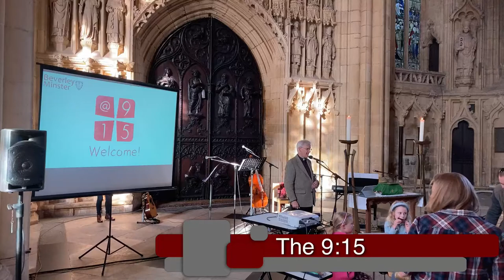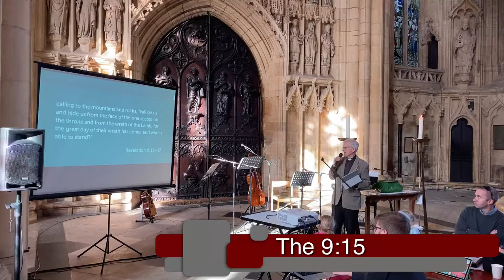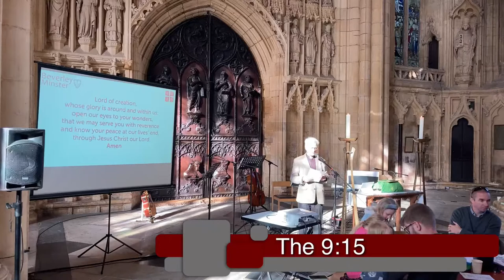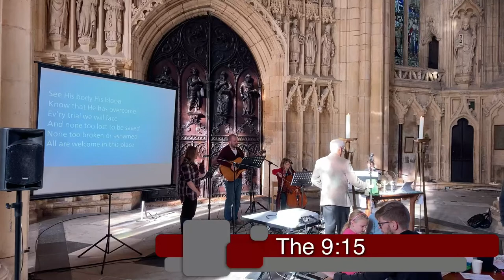Beverley Minster Live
If you’d like to see more of our in person and online worship

If you are able to, you can help us financially too.